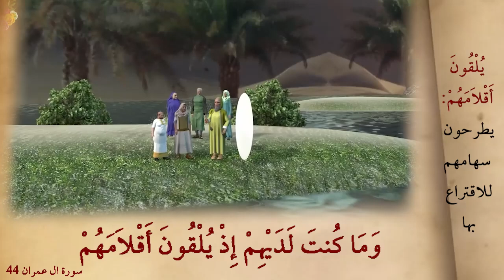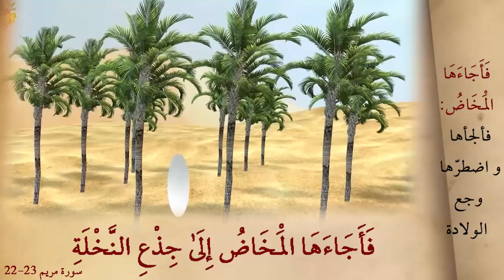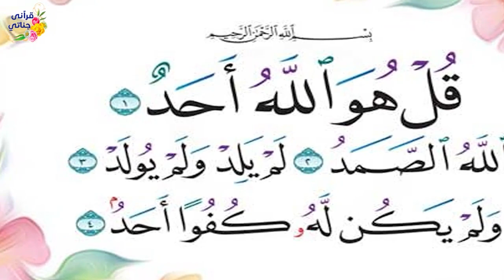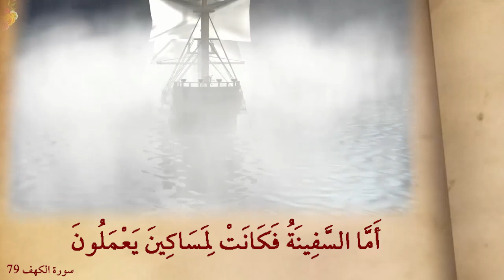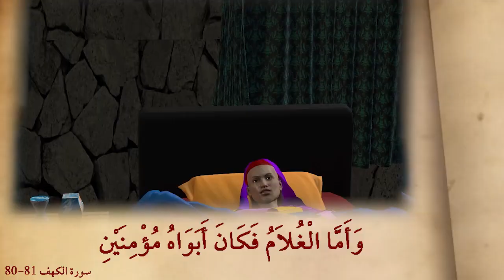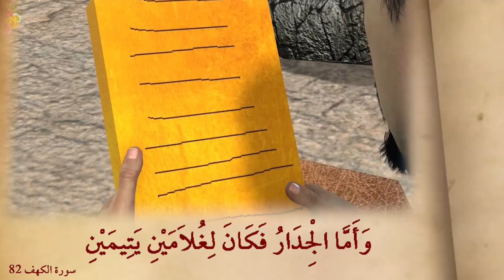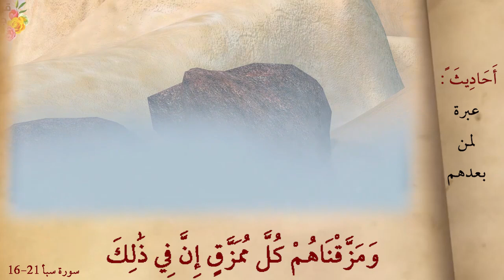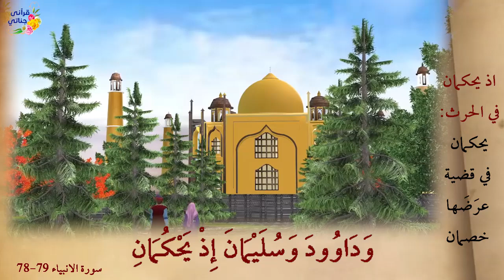من روائع القصص السيدة مريم و الخضر و بلعام و سيل العرم و الغنم والحديقه